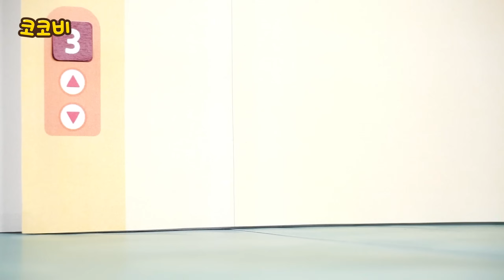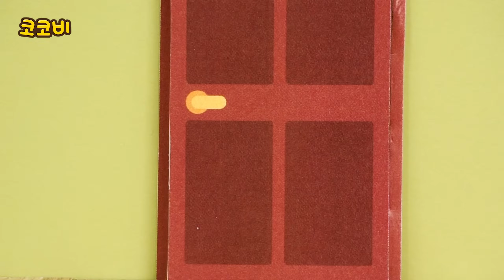앗 뜨거🔥만지면 안돼요 | 어린이 안전 교육송 Kids Songs | 코코비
노래 음악 코코비동요
어린이 좋은 습관송 교육 응가송 뿡뿡 화장실 방귀 가족
kids song, for kids, preschool, dance along, kids cartoon,
nursery rhymes, potty time, toilet training, car, dinosaurs